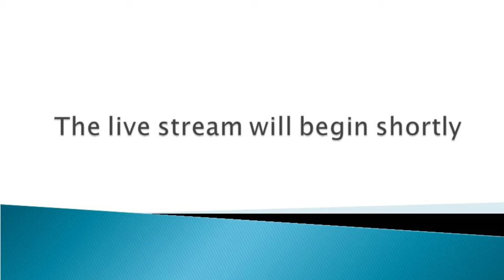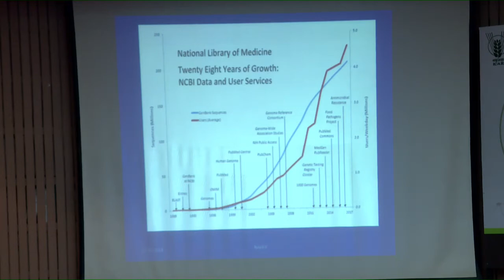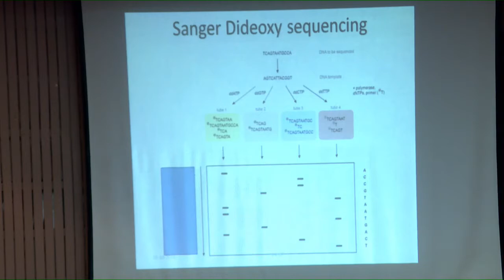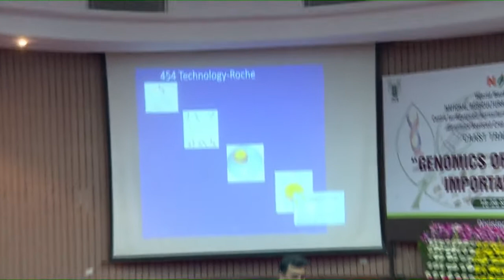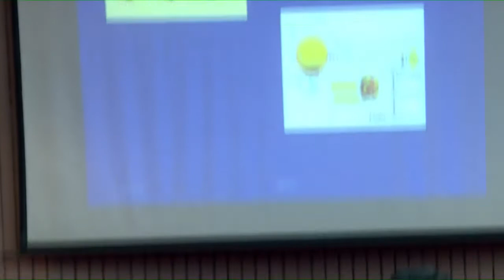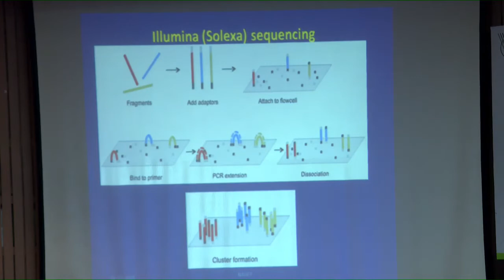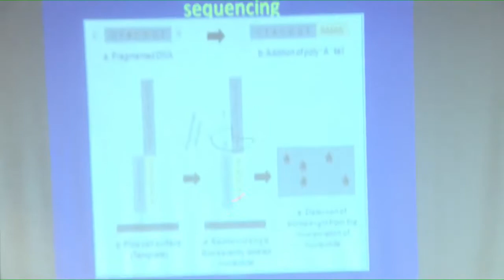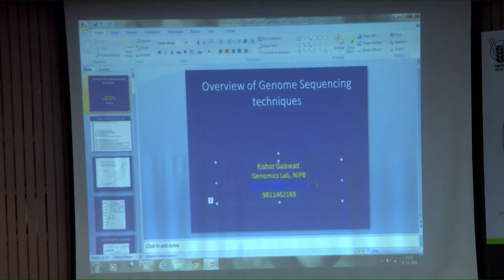Genomic Sequencing An Overview Dr kishor Gaikwad_sep19,19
Genomics of Agriculturally Important Insects (18-28 September 2019)